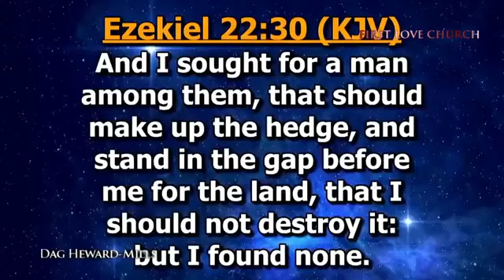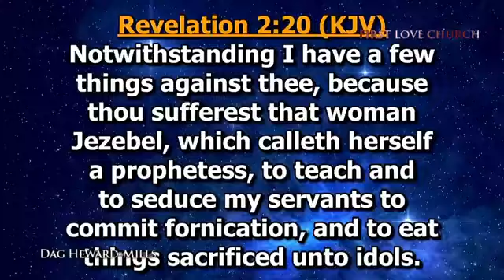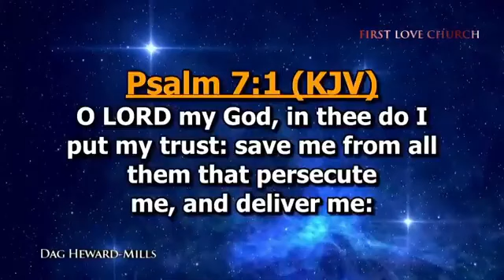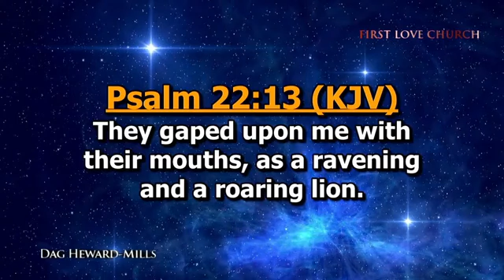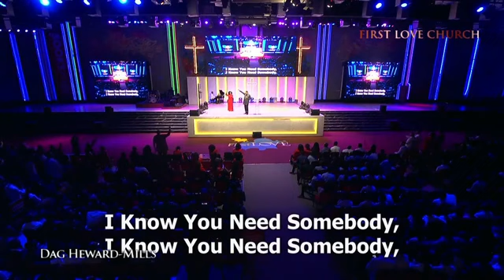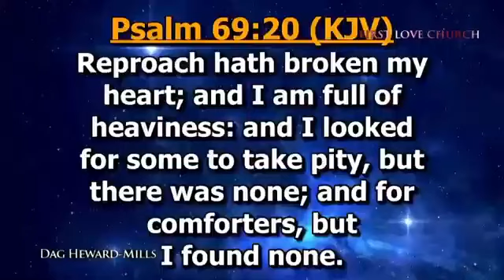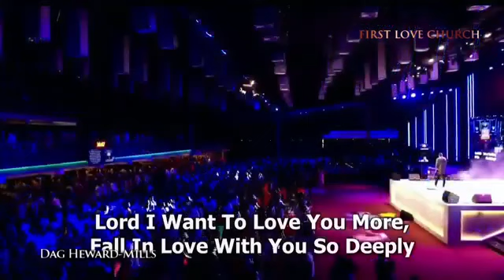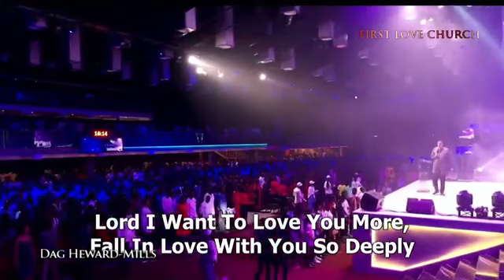Bishop Dag Heward Mills " LORD , I KNOW YOU NEED SOMEBODY "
God bless you, Bishop Dag, for this message🙏🙏🙏

Please note that I am not the original creator of this message.